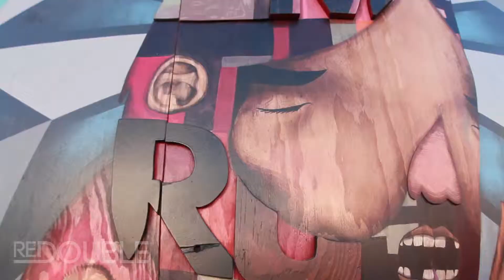Broadway Triangle Art Wall X Denver Artists